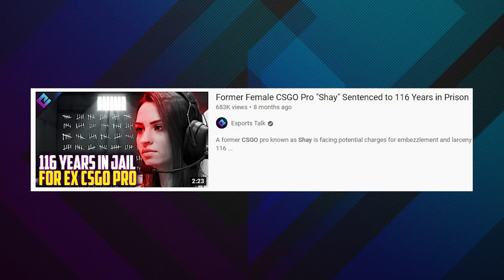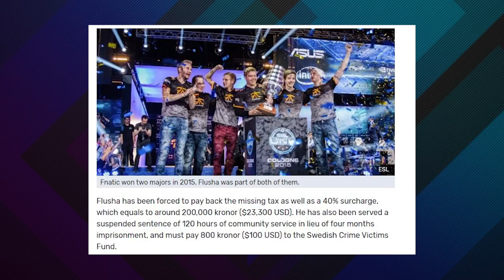Flusha AVOIDS JAIL for Tax Evasion on $100,000 in CSGO Winnings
Flusha is not the only CSGO pro to face potential jail time, but he has been convicted of tax evasion on $100,000 in prize winnings stemming back from 2015 with @fnatic. Lucky for this CS Pro, he avoided jail time.